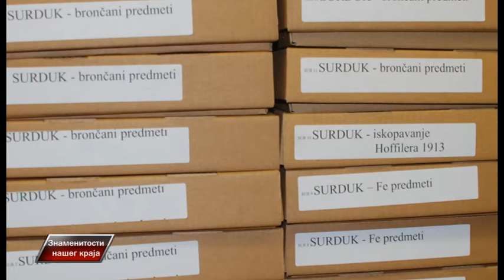Znamenitosti našeg kraja 7 - Surduk 2